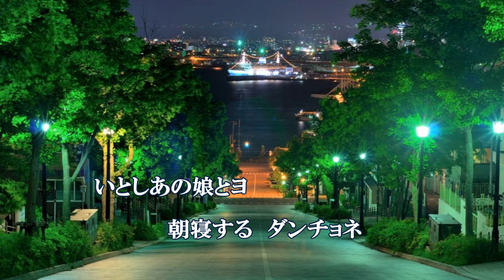舟唄、（哀悼曲第２弾）唄：八代 亜紀さん、ガイドボーカル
曲名：舟唄(哀悼曲第2弾）
2009年11月18日発売、熊本県八代市出身
八代亜紀さん歌唱、「舟唄 」を哀悼歌第2弾
としてガイドボーカルを作成しました。
まだまだ哀しくて無念です。天国で安らかに
お休み下さい。
　　　　　　　　　　　　　　　　　　　　＝合掌＝

歌手：八代亜紀
作詞：阿久　悠
作曲：浜　圭介
編曲：竜崎孝路